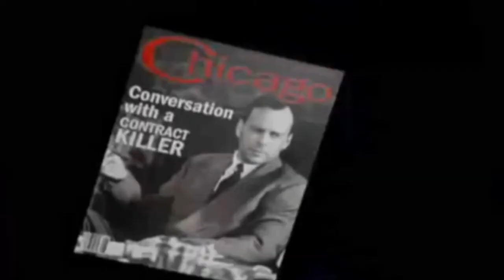FBI Protezione testimoni (film 2000) TRAILER ITALIANO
ACQUISTA SU AMAZON